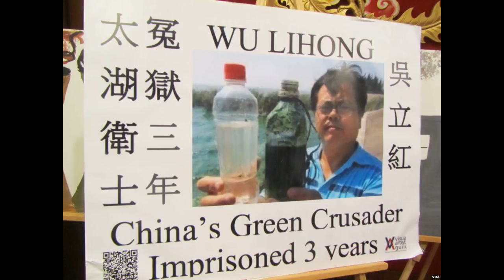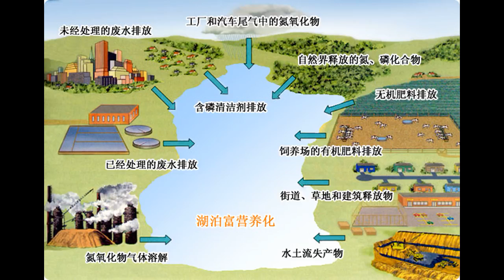内幕实际是这样 中共19大前发动一场大规模“战争”